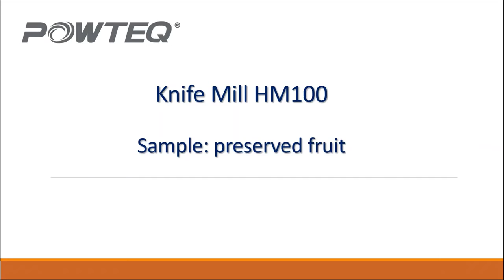Knife Mill HM100 preserved fruit